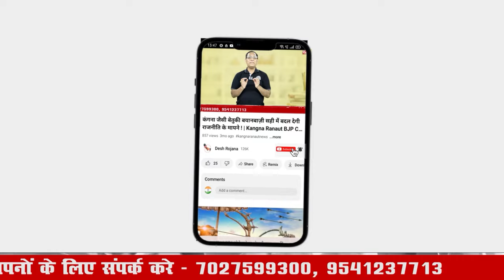यह जातीय समीकरण कॉंग्रेस को सत्ता में लौटा रहा!